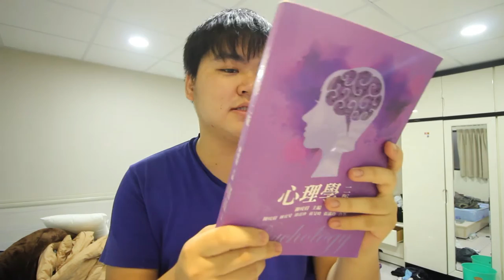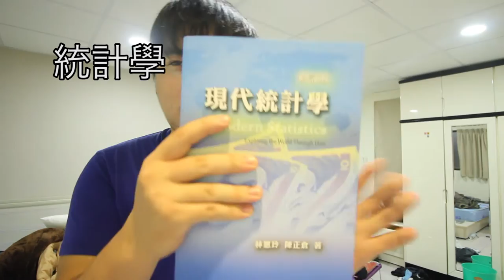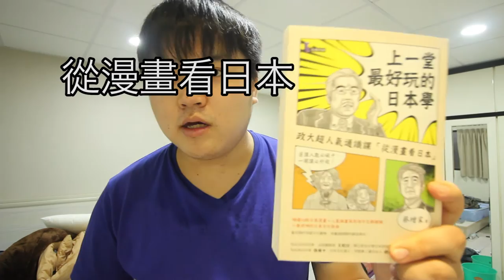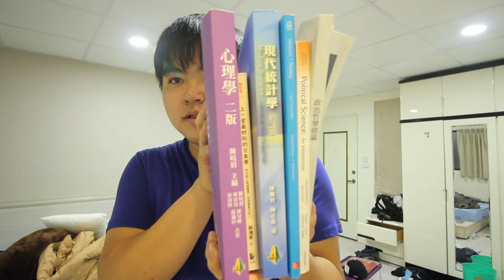【台湾】今学期履修してる教科の紹介！国立政治大学政治学科本科留学！#138